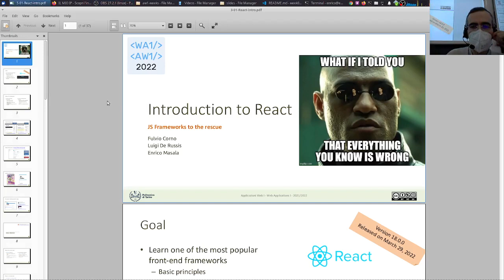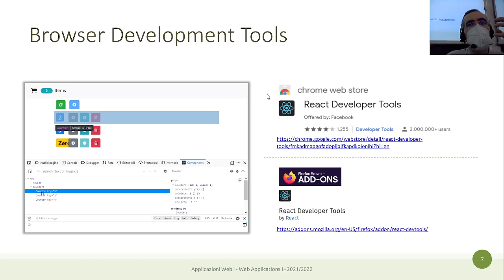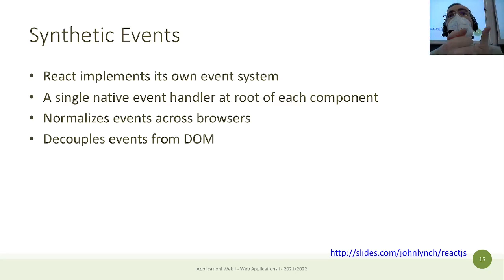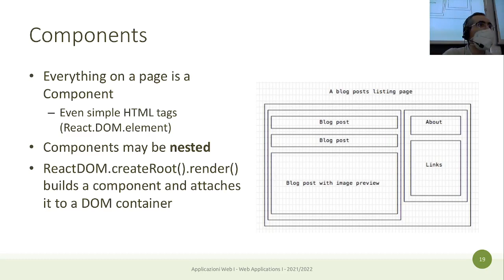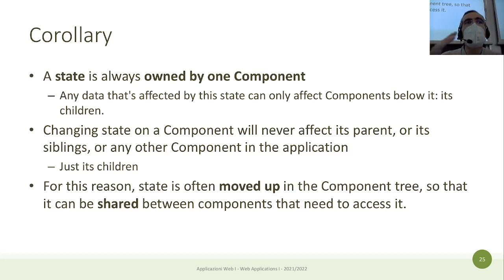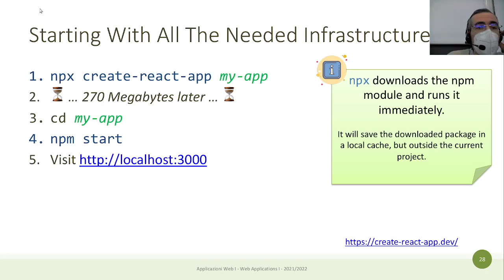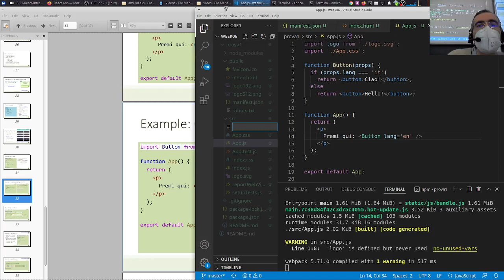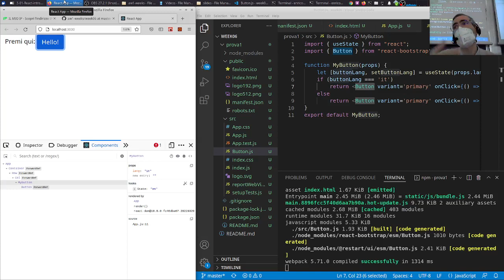AW1-2022-L13: Introduzione a React